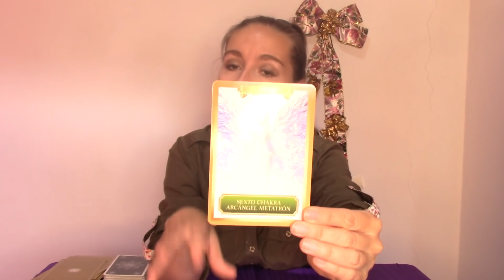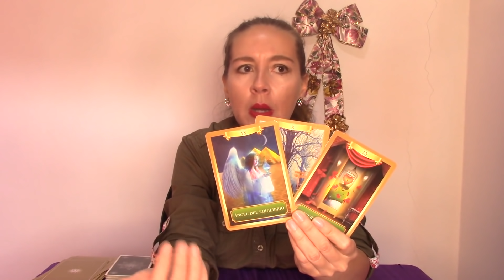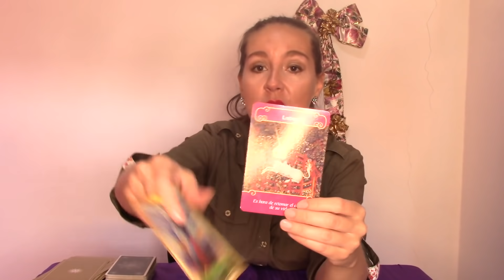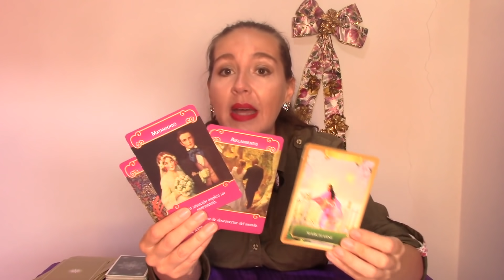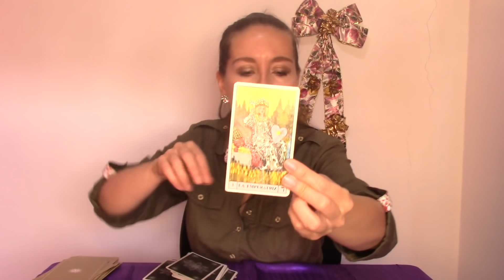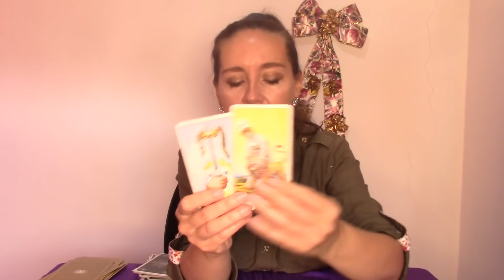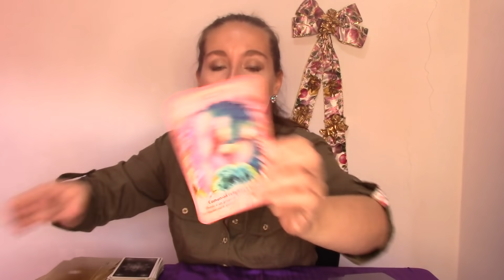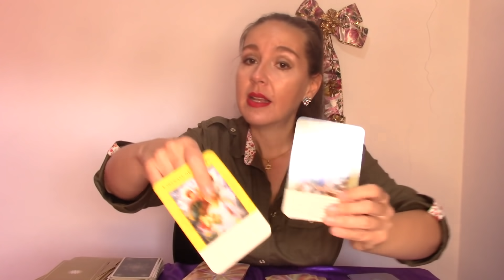TAURO💕ALGUIEN RETOMA EL CONTROL DE SU VIDA💑 Y TOMA ESTA DESICION ME ENCANTO!🌞😀